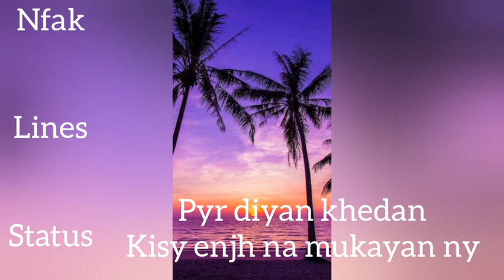pyr diyan khedan. Nfak Lines status